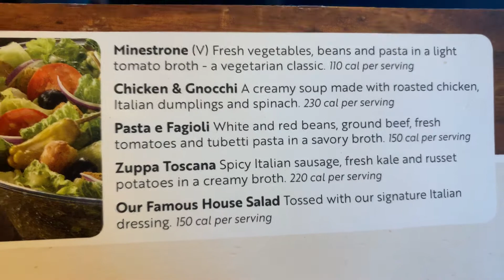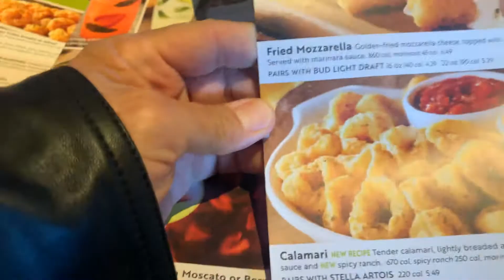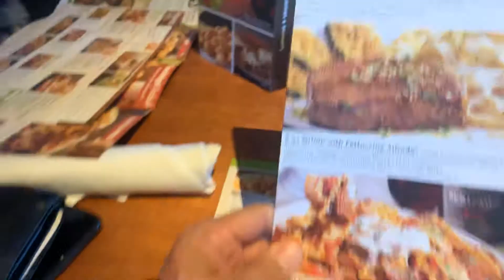Oliver Garden barato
Oliver Garden barato - nos eua